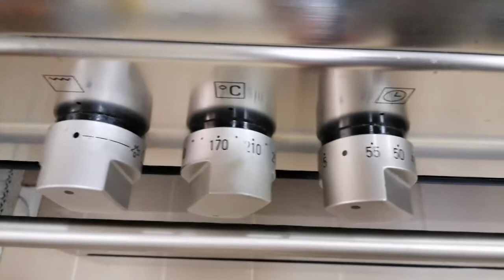CassavaCake // Cassava Cake with Macapuno/simple and easy to make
My first time gumawa ng cassava cake na may Macapuno,
Masarap sya,